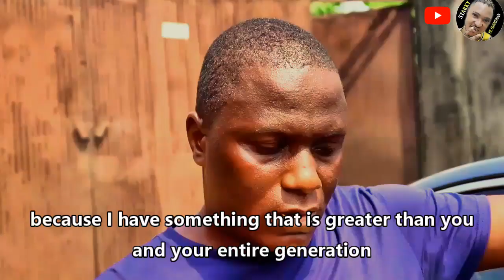STREET ROBBERY (STARKY DE COMEDIAN) FT DENILSON IGWE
This fun is not worth missing as the collaboration between Starky and Denilson Igwe is here to bring about the best of Entertainment and funny skits, subscribe to catch more fun from these crazy duo.